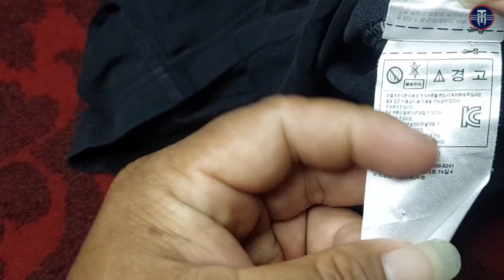adidas originals 3 stripes CW1202